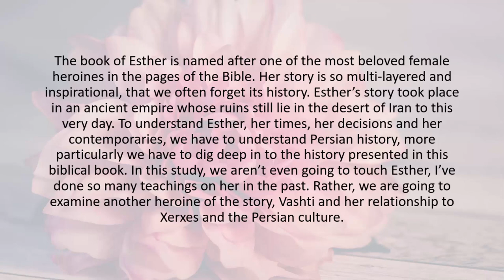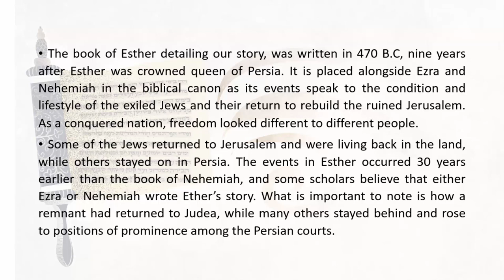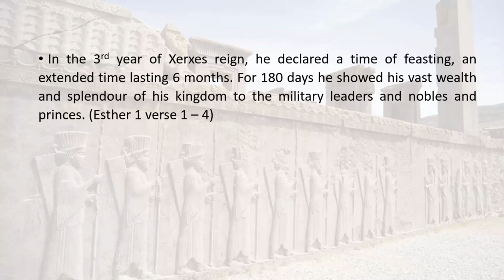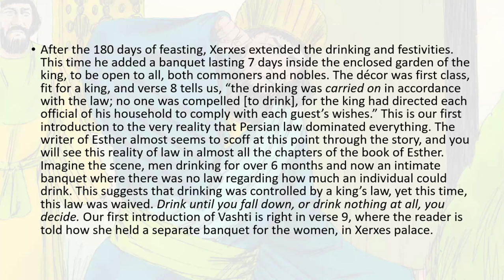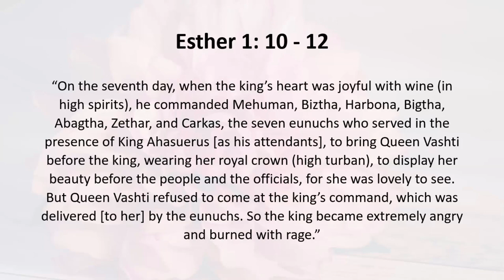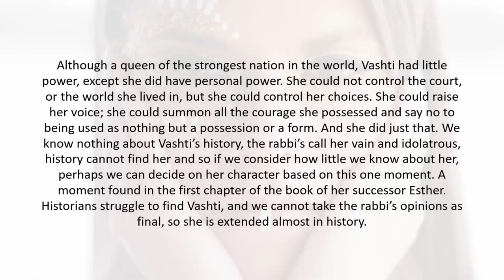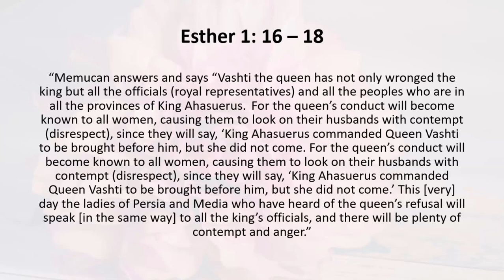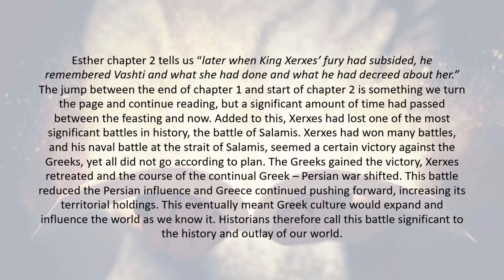Vashti & Xerxes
The book of Esther is named after one of our most beloved heroines in the pages of the Bible. But the book of Esther is not just about the Jewish queen, but it's also the story of another queen. One who challenged the laws of Persia with a daring, courageous no.

We often think of this queen Vashti as a bad person. Yet what we know of her is based on this single moment, suspended in history for us to learn from. In this teaching. Aliyah examines the verses of the first chapter of Esther, in order to understand Vashti and Xerxes, as well as what we can learn from her.